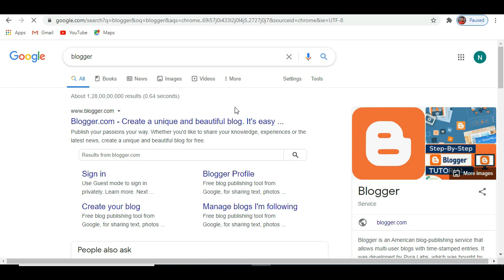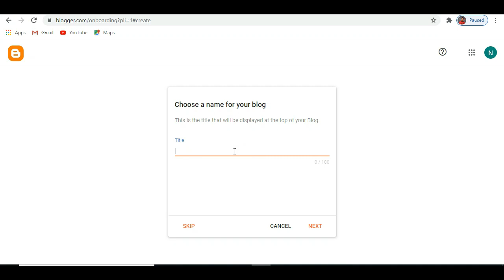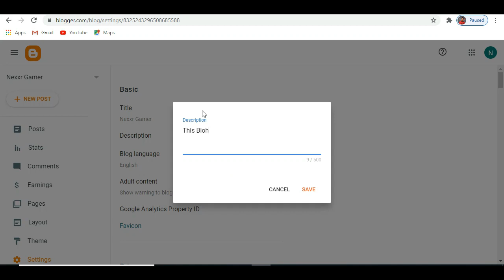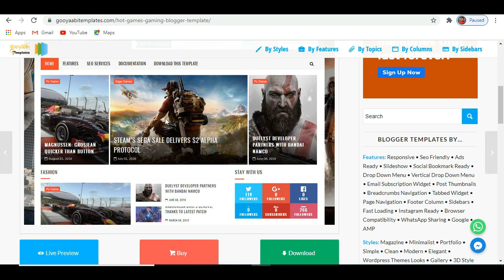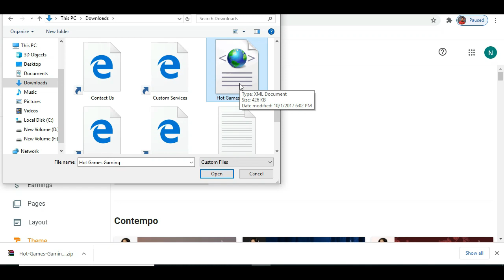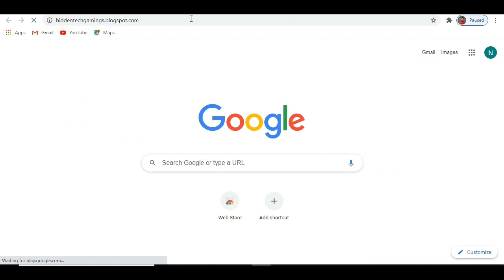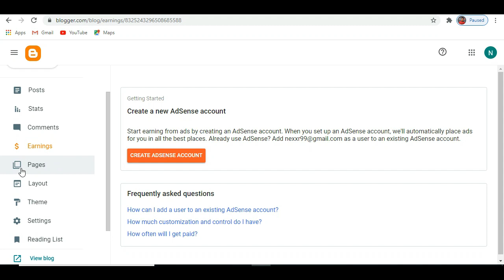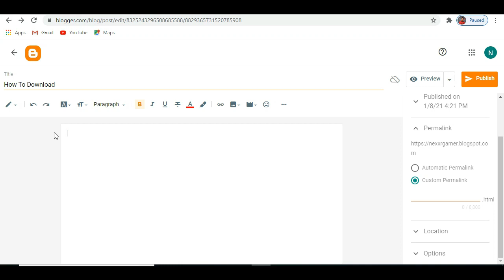How To Create a Professional Gaming Website For (FREE) In Blogger | Android Just 10 Minutes - 2025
How To Create Professional Gaming Website For (FREE) In Blogger | Android Just 10 Minutes - 2025

Friends, if you also have a gaming channel and you want to make a gaming channel, then this video is for you today because in this video of today I will tell you how you can make a professional gaming website that is also the last of the free bus videos To watch and if you like this video then definitely like and subscribe.

AAJAO!

GEAR USED:-
○ Samsung A10
○ Wall Wallpaper
○ Boya By M1

QUERIES SOLVED:-
1.) how to create gaming website on android
2.) how to create gaming website for free
3.) how to create gaming website in blogger
4.) how to create gaming website in wordpress
5.) how to create gaming website in wix
6.) how to create gaming website
7.) how to create online gaming website using blogger
8.) how to create a gaming website and earn money
9.) how to create gaming tournament website
10.) how to create a gaming website using html
11.) how to create online gaming website using wordpress
how to create gaming logo in website
how to make gaming website in wordpress

                       ❤❤Bihar❤❤